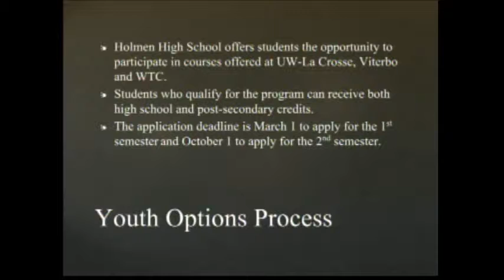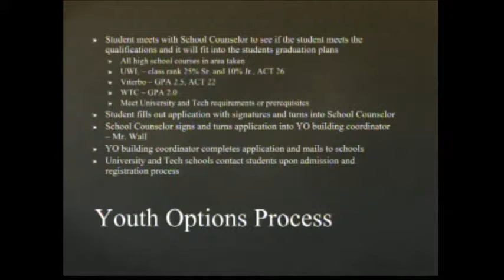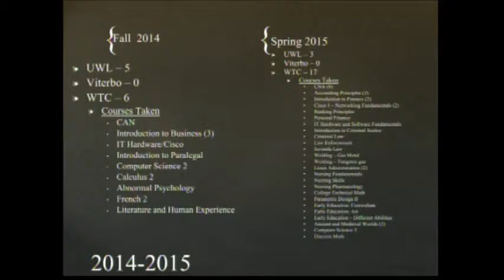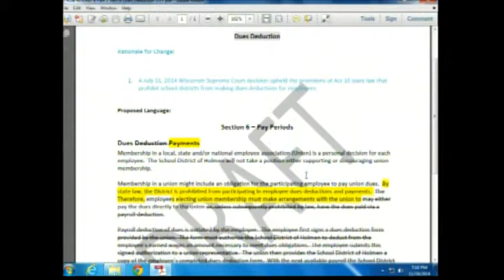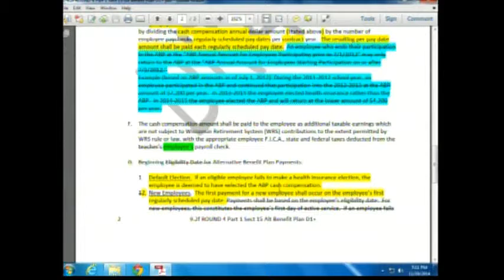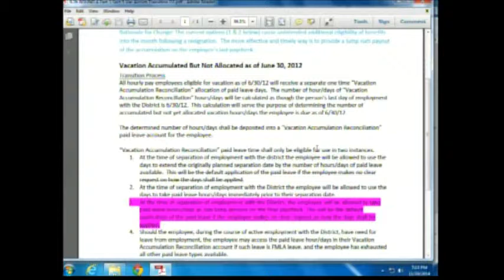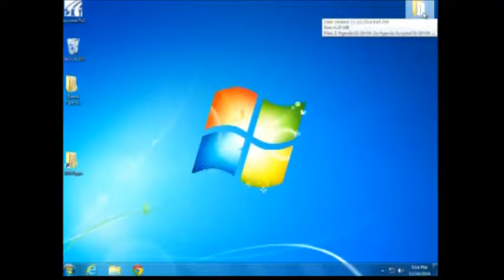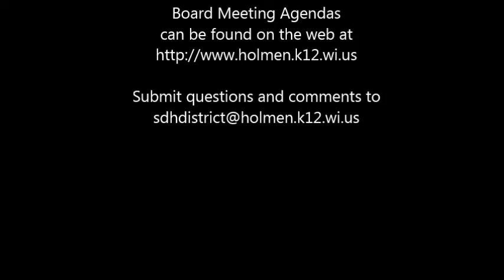11 10 14 School Board Meeting Recording